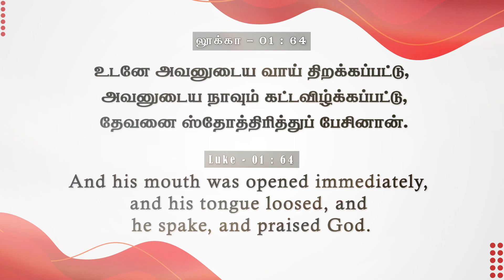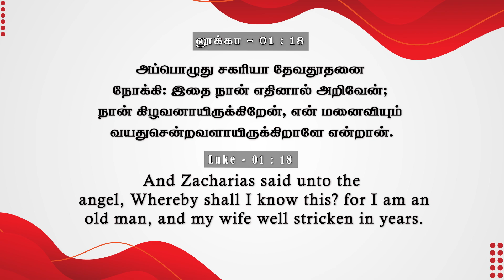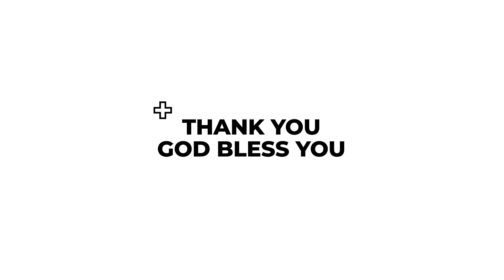குறைவை நிறைவை யாரிடம் சொல்லுகிறோம் ? | கிருபையும் சத்தியமும் | EP - 896 | JOHNSAM JOYSON